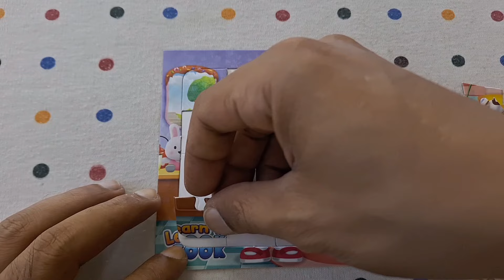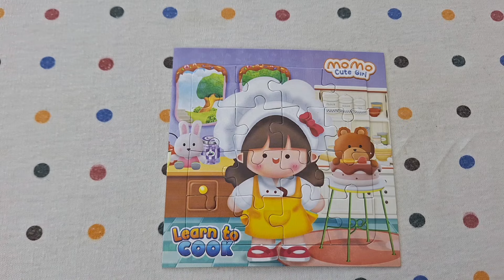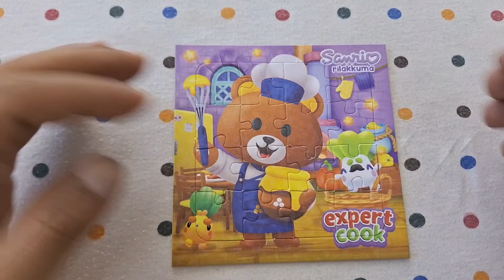[ JIGSAW PUZZLE ] Puzzle | Puzzle Games